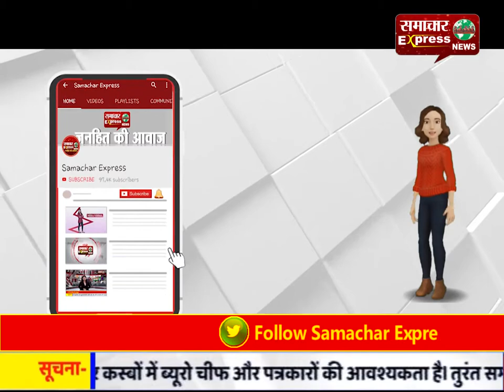सेल्फी के लेने चक्कर में होते हैं अनेक सडक़ हादसे: फिरोज खान